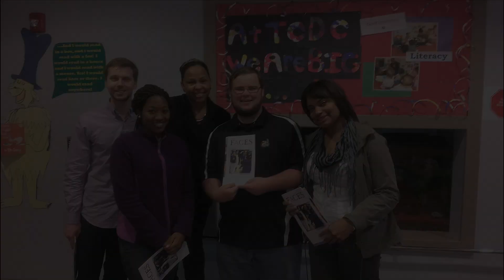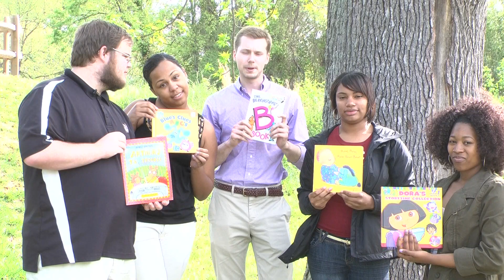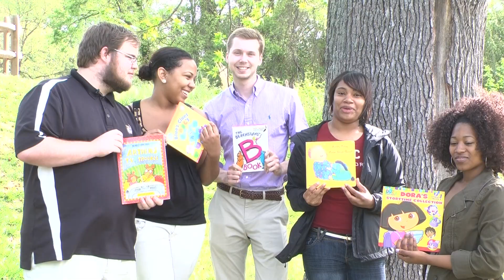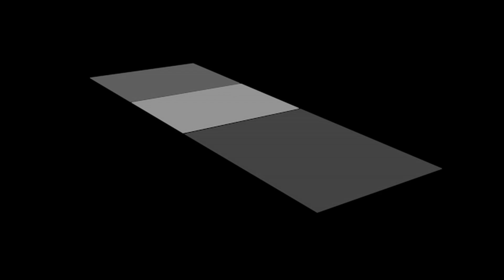The Game Changers: Changing the Game, One Book at a Time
Summarized documentary about The Game Changers and their journey through helping the Thompson Child Development Center in an effort to read 25,000 books in the month of March.